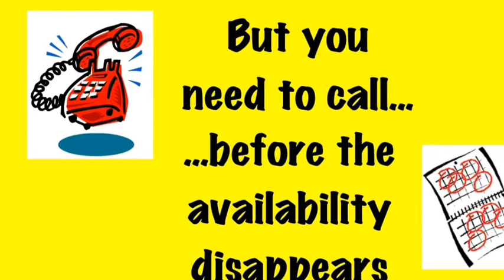Queens Magician, Magicians Queens, NY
Queens Magician Magic Evan performs magic shows that make both kids and adults laugh, smile and have fun! Make your family's party unforgettable by calling now 1-855-MAGIC-38